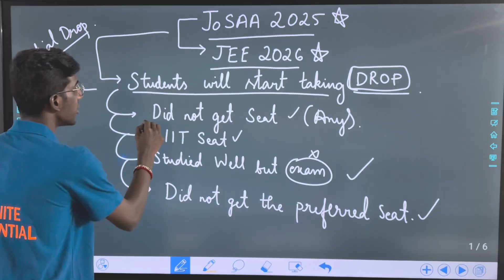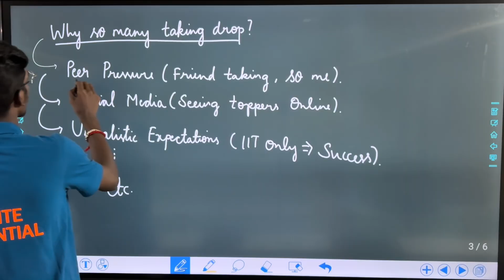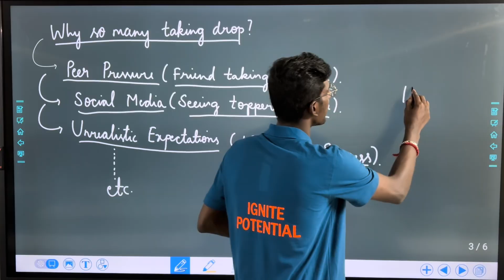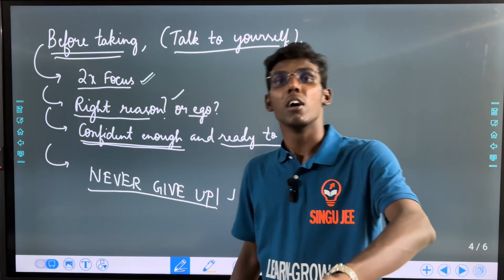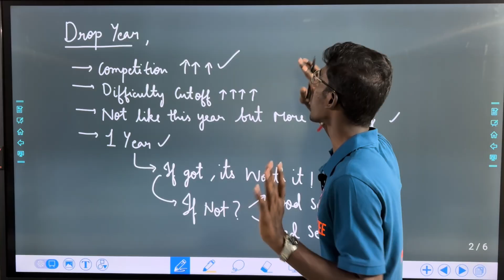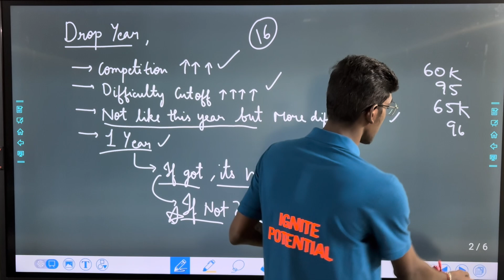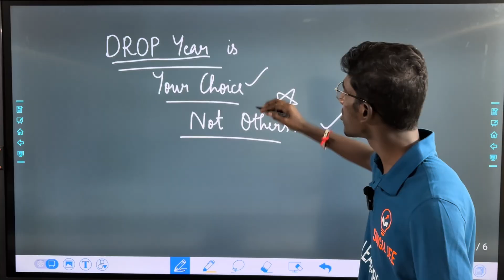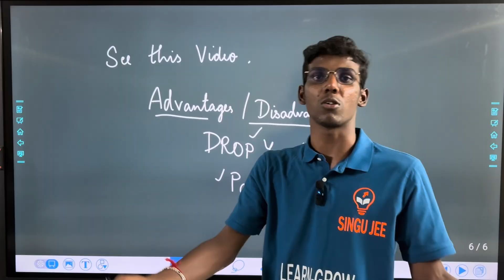JoSAA 2025 Impact on Students? Complete Drop year for JEE 2026? CSAB Counselling 2026? IITs, NIT's!!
0:00 Intro!
0:25 Students Now!!
2:00 Think about it!
4:15 Before taking drop!!
9:03 Yours!!!
10:01 See this video!
10:07 Partial Drop!!
11:29 CSAB Counselling Choice!!!